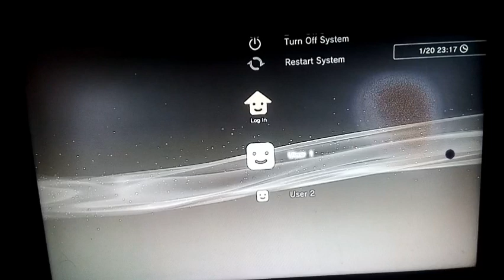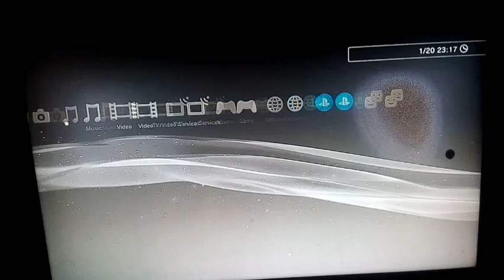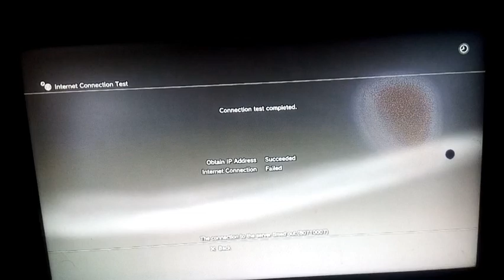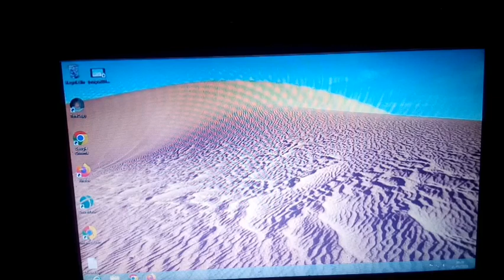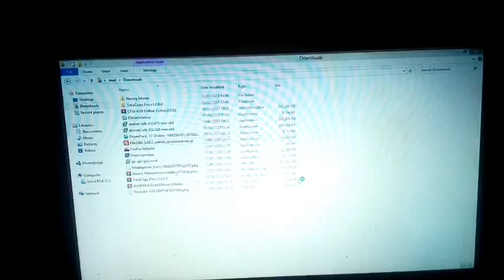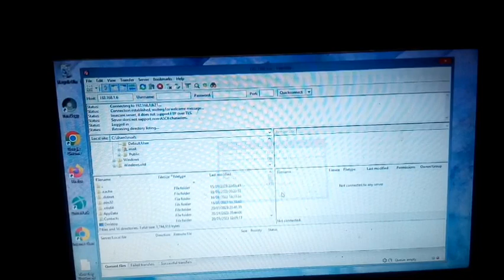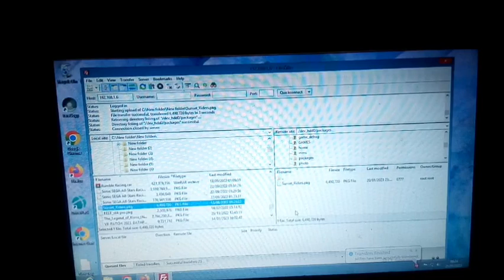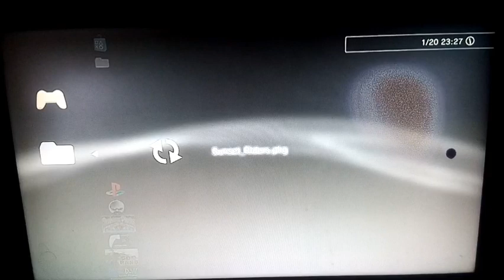cara copy game dari pc ke ps3 via wifi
trik sederhana guys copy game dari pc langsung ke ps3 via wifi/internet tanpa kabel Lan atau pun flashdisk